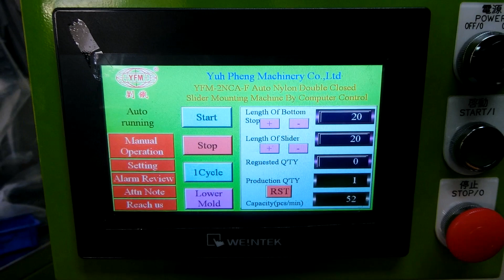YFM 2NCA Auto nylon zipper YG slider mounting machine by computer control ( Open end zipper )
This machine can mount Nylon semi auto lock YG slider into the nylon open end or close end zipper.